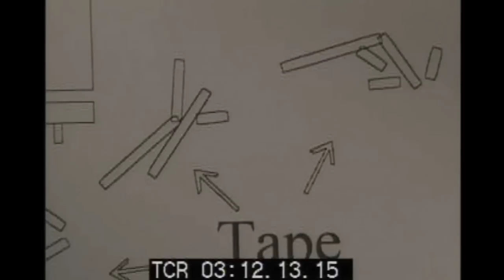The tragic case of Logan Marr... Shocking to say the least!!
Logan Marr was let down by so many. This story is so interesting and disturbing at the same time. Its a long one so grab a snack :) Love you guys!

💇🏻‍♀️Wig/Hair💇🏻‍♀️
👩🏼‍🎤 Head Scarf👩🏼‍🎤

🤯Resources🤯